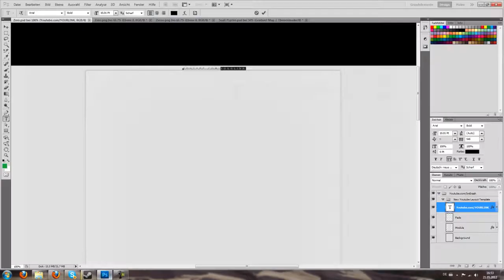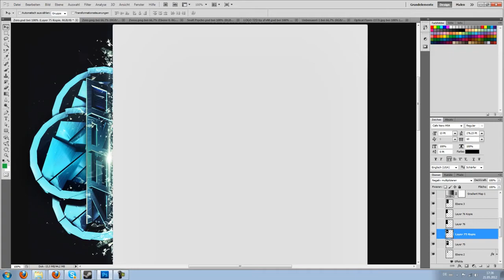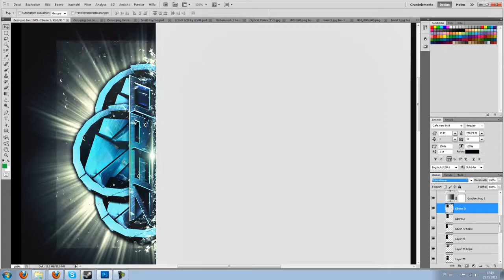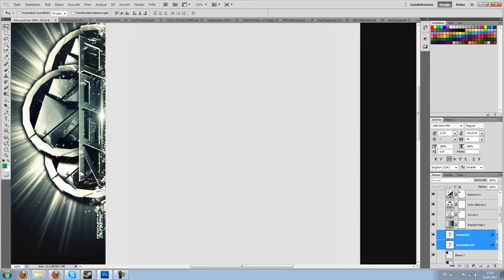Speed Art #2 - TZD' Zero YouTube Background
y0, sup this is a YouTube Background I made for TZD' Zero. I hope that you enjoy the Speed Art a bit! Thanks (: